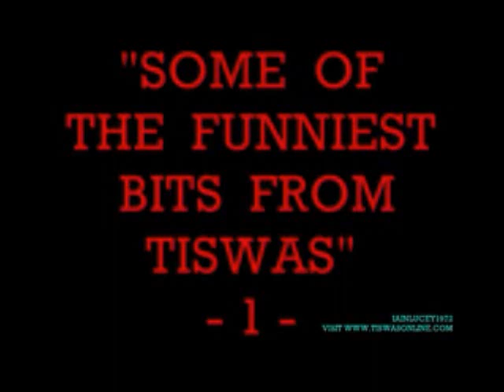TISWAS, Shaw Taylor, Police 5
"keep'em peeled"